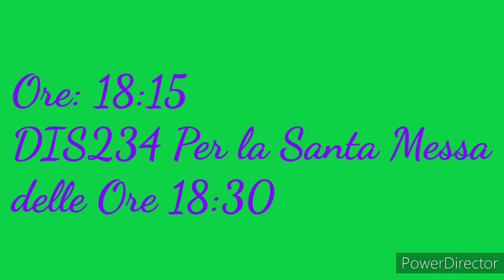Campane della Chiesa Parrocchiale di Santa Margherita Genova (GE) Distesa Feriale e Battiore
Distesa Feriale di 2^ 3^ 4^
e Battiore delle 19:00
Concerto: 6 Campane in Mib3
Fuse da: !?
Nel: intorno al 1891
Sistema: 1^ 2^ 3^ 4^ Ambrosiano (Solo Distesa)
Da Campanaro159 a Presto!
PROGRAMMAZIONE:
Feriale:
12:00 DIS1
18:15 DIS234
20:00 DIS2.
Prefestivo:
12:00 DIS1
18:15 DIS1234
20:00 DIS2.
Festivo:
08:15 DIS1234
09:45 DIS1234
11:15 DIS1234
12:00 DIS1
18:15 DIS1234
20:00 DIS2
00:00 Presentazione Fotografica
01:22 DIS234
03:21 Battiore 19:00
03:37 FINE!